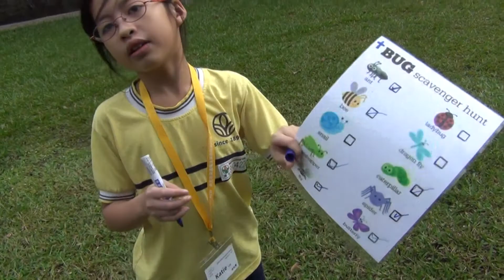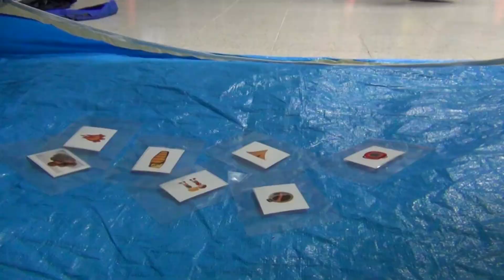103學年度上學期第6梯次 10/13-10/15